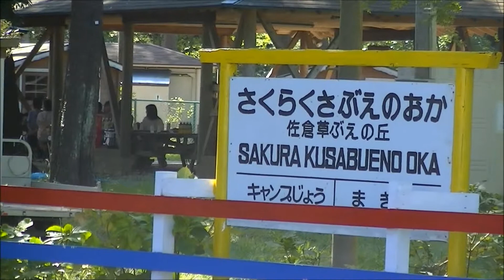ミニトレイン SL 列車 草笛の丘 くさぶえのおか 佐倉市 千葉県 2013年9月30日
草笛の丘に行きました。ここはミニトレインがあります。キャンプ場や、ばら園もあり人気です。
1100mのSLは本格的です。